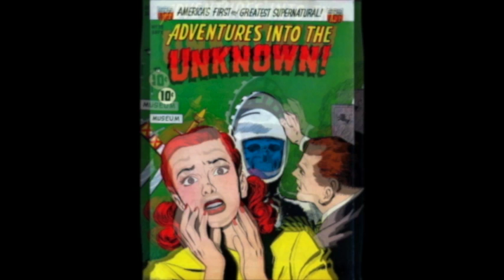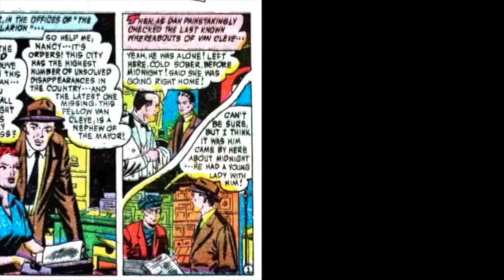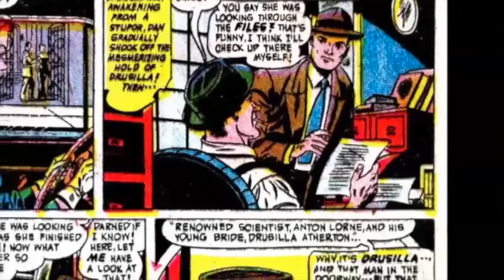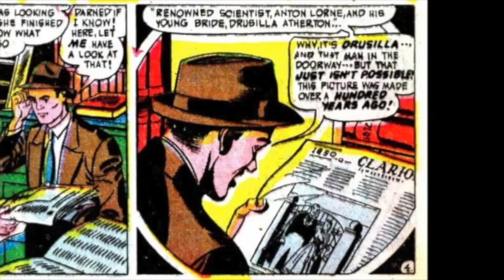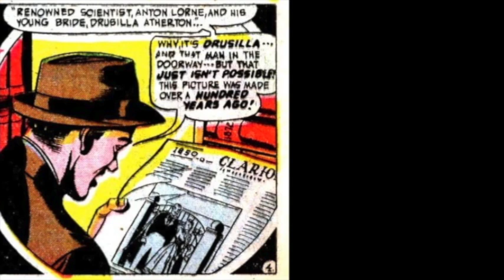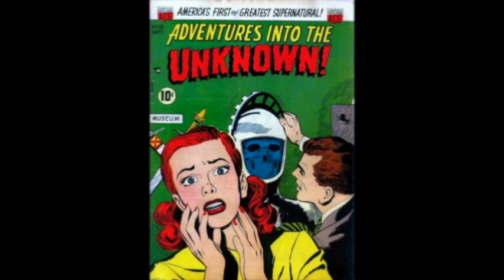Lady of Death